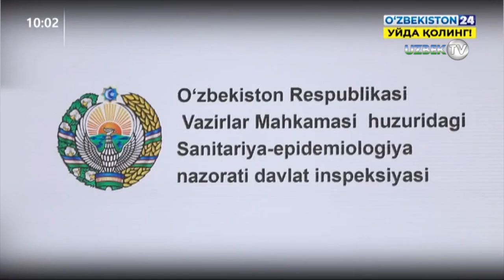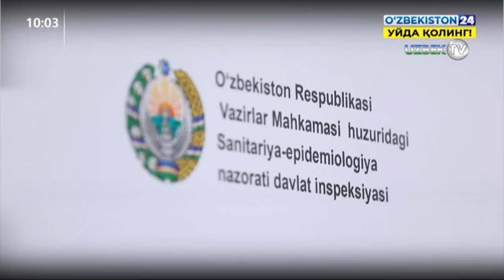Коронавирус юқтирган беморларнинг янги сони маълум қилинди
2020 йил 16 май соат 10:00 ҳолатига кўра, Ўзбекистонда коронавирус инфекцияси қайд этилганлар сони 2691 (+5) нафарни ташкил қилмоқда. Янги касалланиш ҳолатларининг 1 нафари хориждан келган фуқарода аниқланган. У халқаро юк ташувчи автомашина ҳайдовчиси бўлиб, шу йил 14 май куни Россиядан келган. Шунингдек, касаллик 4 нафар олдиндан карантинда бўлган навоийлик фуқарода аниқланган.
Айни пайтда юртимизда 2158 нафар фуқаро коронавирус инфекциясидан бутунлай соғайиб, ҳозирда мамлакатимизда соғайиш кўрсаткичи 80 фоизни ташкил қилмоқда. Ўзбекистонда бугунги кунда 522 нафар бемор даволанмоқда. Улардан 8 нафарининг аҳволи оғир. Шифокорларимиз томонидан барча беморларга белгиланган стандартлар бўйича даво чоралари кўрилмоқда.
Соғлиқни сақлаш вазирлиги
Жамоатчилик билан алоқалар бўлими.
🔺 По состоянию на 16 мая 2020 года 10:00 часов в Узбекистане число случаев заражения коронавирусной инфекцией составляет 2691 (+5). Из подтвержденных новых случаев 1 выявлен у гражданина, являющегося водителем международного грузового автомобиля дальнего следования и прибывшего 14 мая нынешнего года из России. А 4 новых случая (все они из Навоийской области) выявлено у тех, кто находился на карантине.
В нашей стране в данное время от коронавирусной инфекции полностью выздоровели 2158 человек, в настоящее время показатель выздоровления составляет 80 процентов. Сейчас в Узбекистане проходят лечение 522 пациента. Среди них у 8 граждан состояние тяжелое. Наши врачи лечат всех пациентов в соответствии с установленными стандартами.
Отдел по связям с общественностью
Министерства здравоохранения.